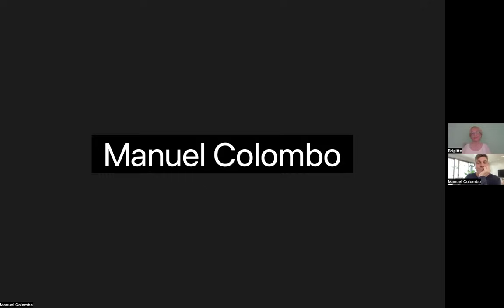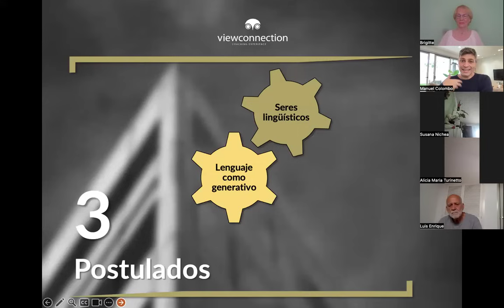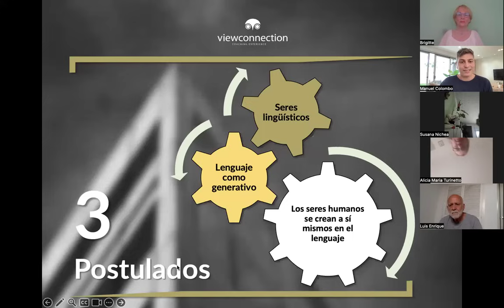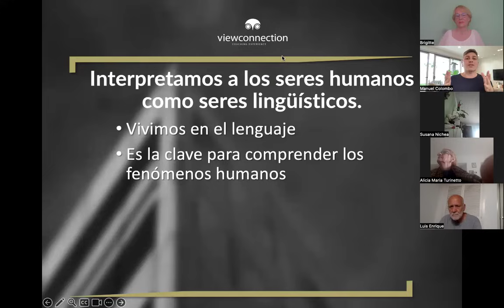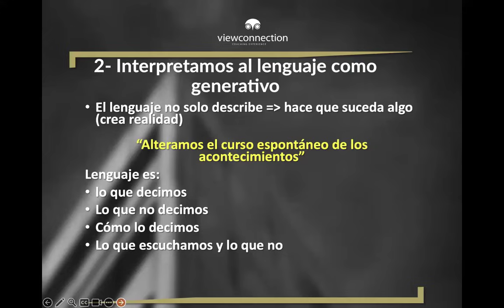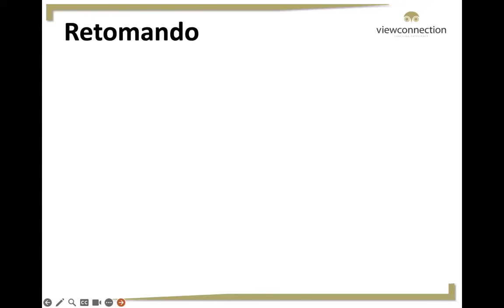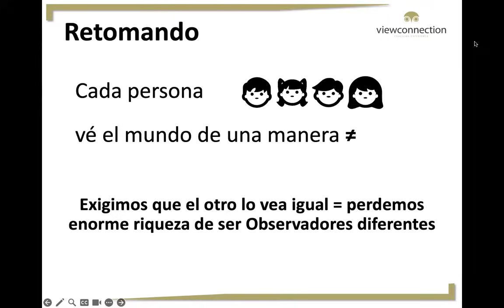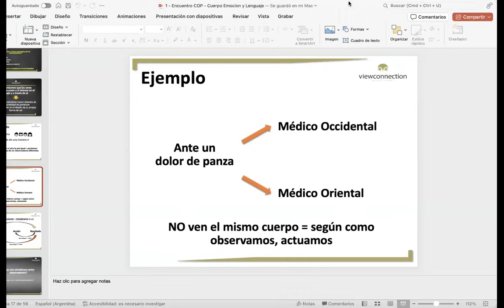MASTER CLASS Brigitte Champetier de Ribes y Manu Colombo. Constelaciones Familiares. INSCONSFA 24#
¡Dile a Brigitte tus temas favoritos rellenando el cuestionario!

Le deseo lo mejor para su camino de vida y de servicio.
"Juntos al servicio de la vida"
Brigitte Champetier de Ribes
Gracias.